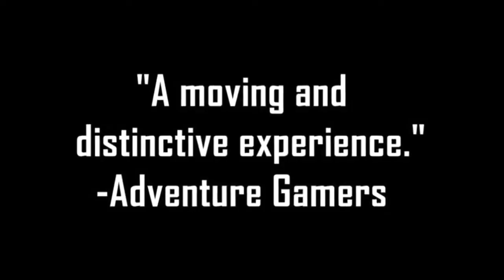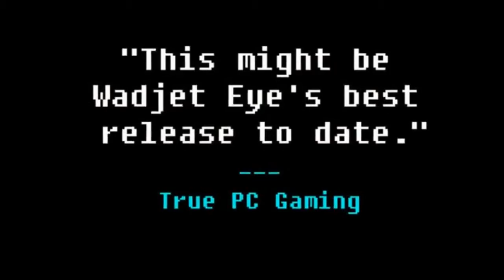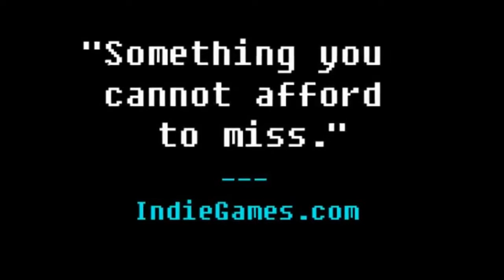TOP 5 JUEGOS DE PC AVENTURA CIENCIA FICCION